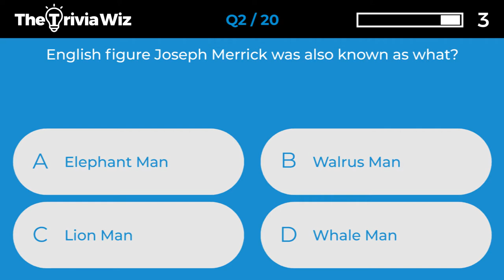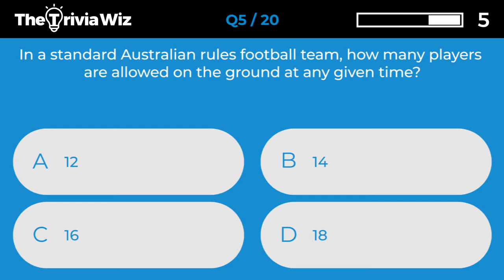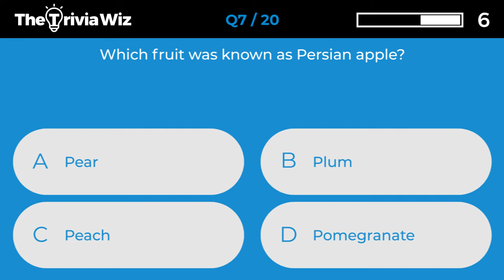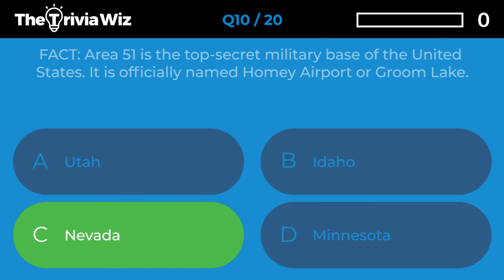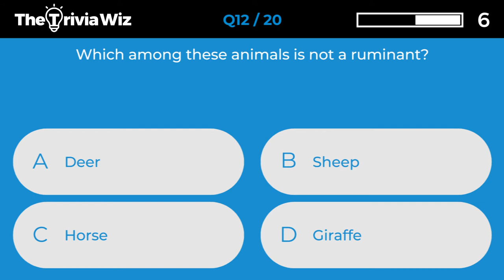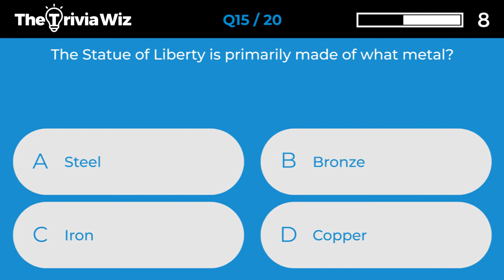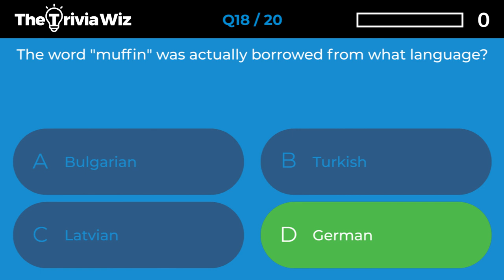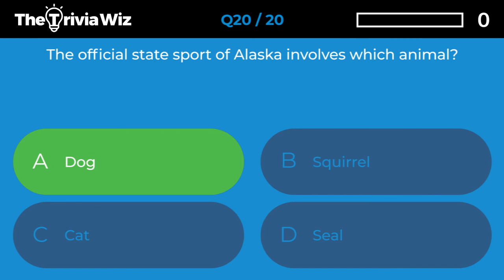20 Trivia Questions - General Knowledge Quiz Ep.67 ❓🤔